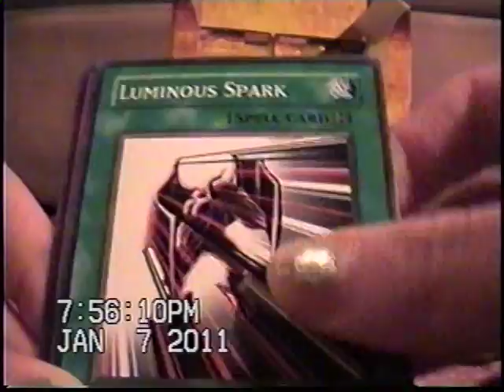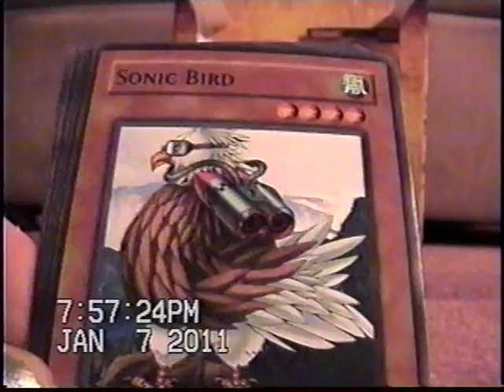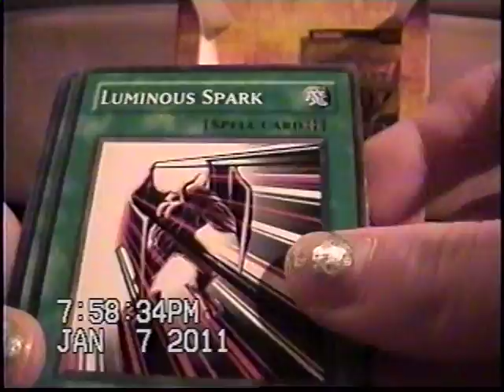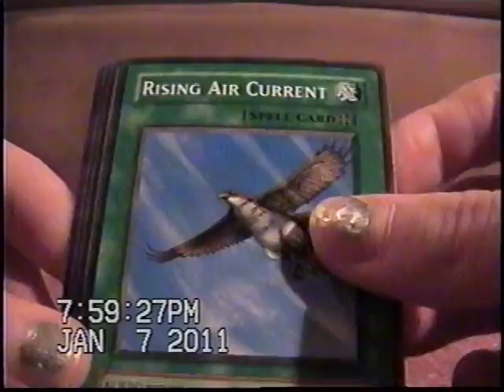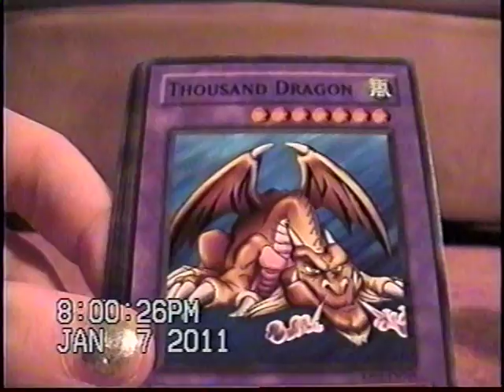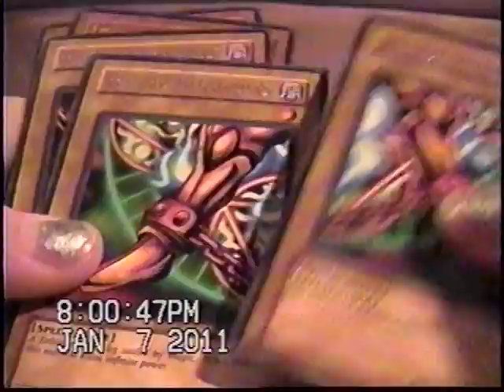Opening Yu Gi Oh! Retro Packs 24 Part 2